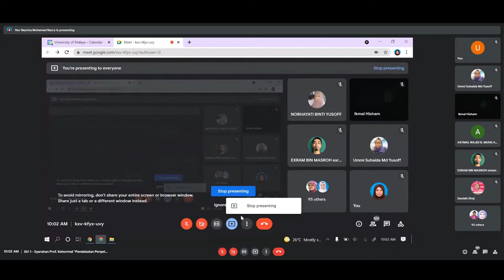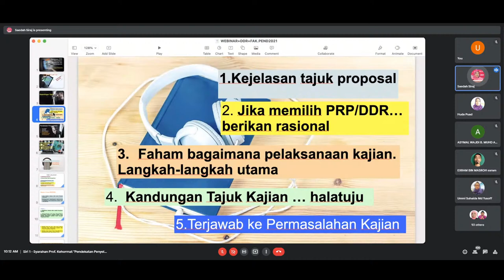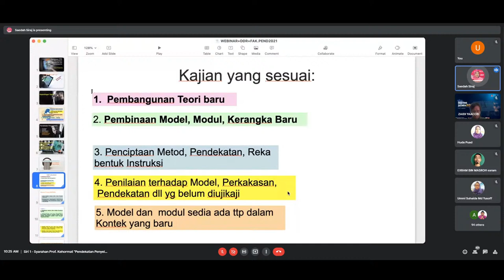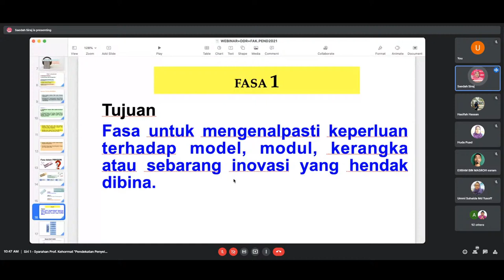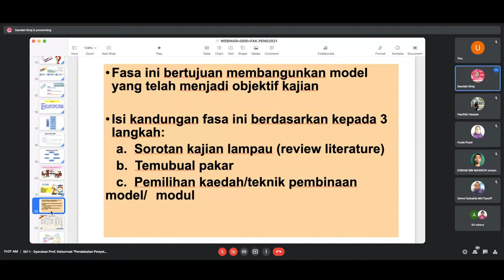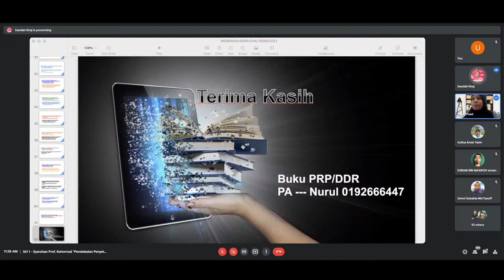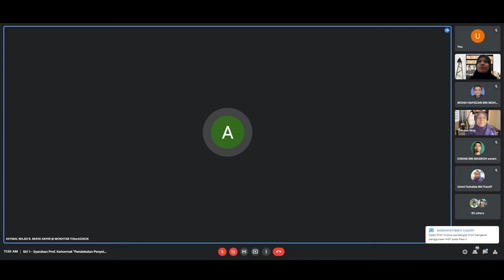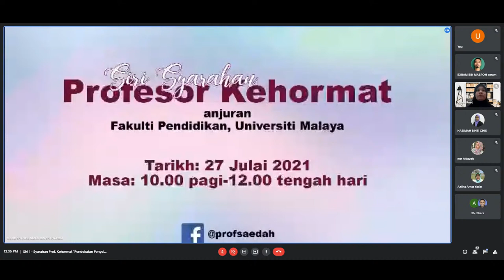Syarahan Prof Kehormat 2021 | Pendekatan Penyelidikan Rekabentuk Dan Pembangunan (PRP/DDR)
Syarahan Prof Kehormat | Pendekatan Penyelidikan Rekabentuk Dan Pembangunan (PRP/DDR)

Panel:
Prof Dr Saedah Siraj
Profesor Kehormat

Moderator:
Puan Nor Huda Ahmad Puad (PVA190028)
Pelajar Ijazah Doktor Falsafah Pengurusan Pendidikan (Pengajaran & Latihan)